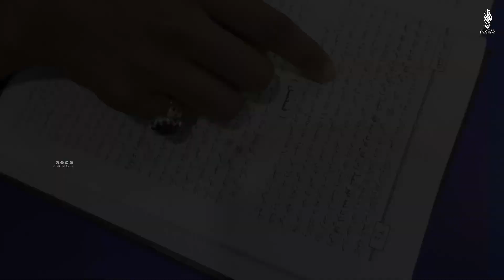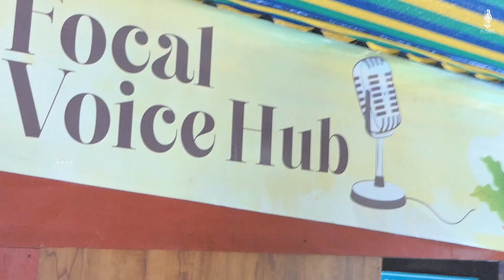AL AQSA DARS CHALIYAM ADMISSION PROMO VIDEO 2024 | ADMISSION STARTED